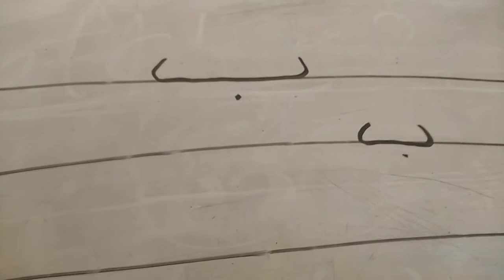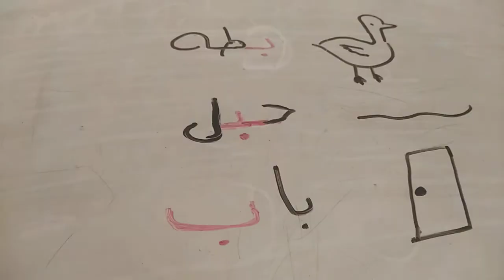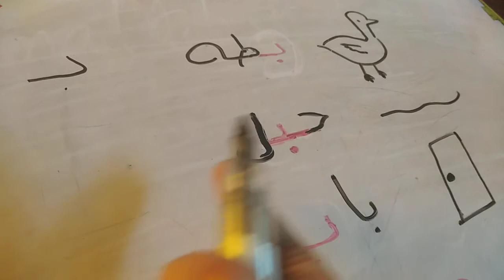حرف الباء بلصوتيات kg1- مس هدير - فرع المهندسين